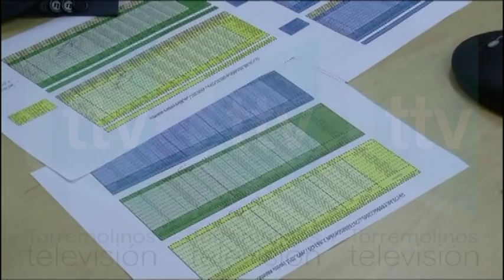MARGARITA DEL CID USO FONDOS PÚBLICOS